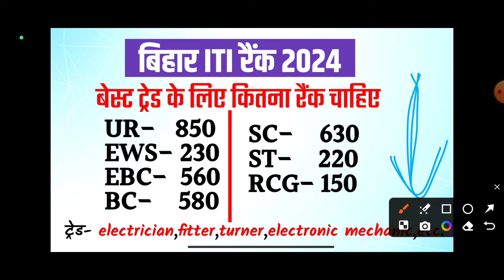bihar iti cut off 2024 जारी, electrician kitne rank par milega,Bihar iti counselling 2024 kaise kare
Bihar iti cut off 2024 हुआ जारी, Bihar iti Counselling 2024 kab hoga, bihar iti best trade 2024, iti
Bihar iti finel cut off हुआ जारी, bihar iti counselling kab hogi, कितने रैंक पर होगा Selection
Bihar iti cut off 2024, Bihar iti Counselling kab hoga, bihar iti kitne rank tak hoga, iti news

Iti Rank Card 2024 आ गया,ऐसे देखो, iti rank card 2024 kaise dekhe, bihar iti result 2024 kaise dekhe
bihar iti me kitna rank chahiye

bihar iti admission process, bihar iti admission process 2024, bihar iti admission Entrance Exam Result 2024, iti Admission 2024 merit list bihar, iti Admission 2024 bihar, bihar iti rank card 2024

bihar iti result, bihar iti result 2024, bihar iti rank card Kaise download Kare, bihar iti admission 2024, bihar iti admission, bihar iti rank card, bihar iti ka result kab ayega